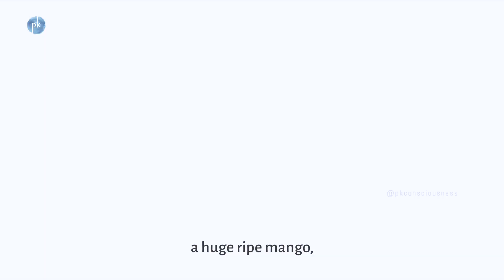Oneness is the essence of Unity | Learn from Sri Preethaji | Sri Preethaji & Sri Krishnaji | Ekam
That moment, I felt the tree, the Earth, the mango in my hand - all as being ONE.
Have you experienced the state of Oneness?